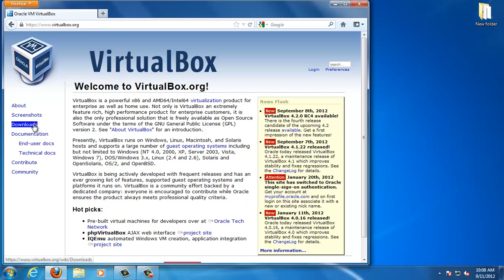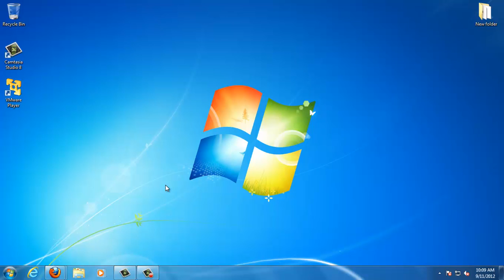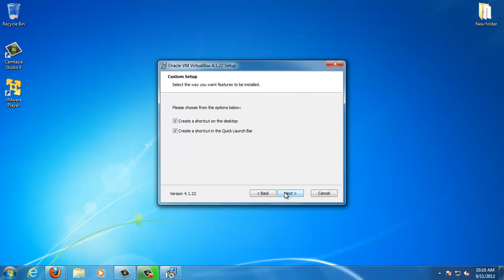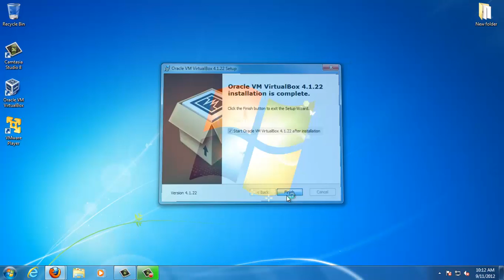Setup and Install VirtualBox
VirtualBox is a free and open source solution that allows you to run different operating system on your computer. How to download and install the VirtualBox on your computer.

Please enable hardware virtualization on your PC.
This will allow you to virtualize different operating systems.
Go into you BIOS setting and enable the feature.

Ladies and Gentleman please don't ask for ISO files or keys. Use the power of the internet and search what you desire. Now if ask me any technical question i will try to answer it in the best of my ability.

Want more Ray's Tech Solutions?😃

How to install VirtualBox on Windows 10 | Level 1

🌟Vitualbox Installations |Level 1|🌟

🌟Application Installations | Level 1|🌟

🌟Extron | Level 1|🌟

🌟Tips and Tricks | level 1|🌟

🌟Bootable USB🌟

Music
Mars Incorporated